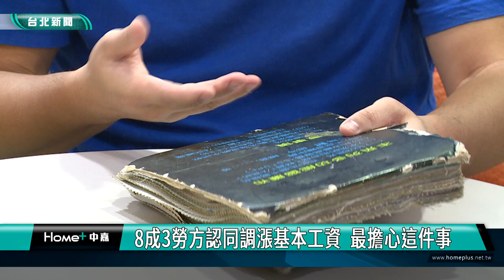基本 工資|8成3勞方認同調漲基本工資 最擔心這件事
基本工資已經連續8年調漲，月薪從20,008元調漲到27,470元，對於第三季即將召開的最低工資審議委員會，究竟會怎麼調？要調多少？都是勞資關注焦點，根據人力銀行調查顯示，高達9成上班族不滿意目前薪資，創下調查6年以來新高！調查也指出，上班族最期盼政府解決的三大痛點，包括：長期薪資停滯不漲、抑制國內過高的房價房租，以及不斷上升的物價、電價。

35歲的顏先生，協助家中的窗簾裝潢工作，月薪只領最低基本工資，為了增加收入也身兼多份工作，包括跑外送以及保險經紀人，希望盡量開源，至少要能養得起自己。

頂大肄業的林先生現年40歲，因為沒有一技之長，長年都只能做勞力性質工作，月薪就是基本工資27470元，但扣除勞健保後實領26400元，林先生感嘆通膨下錢真的越來越薄。

根據人力銀行調查指出，有82.7%上班族認同調高基本工資，認為有助於保障弱勢勞工及打工族，但同時也擔心引發負面效應。

曾仲葳表示，對於更多領著略高於基本工資，但薪水又上不去的小資族而言，在薪資停滯及通貨膨脹雙面夾殺下，期盼立法規範獲利企業，必須提撥年度盈餘一定比例，用來幫員工加薪，才能逐漸走出國內薪資長期停滯的窘境。